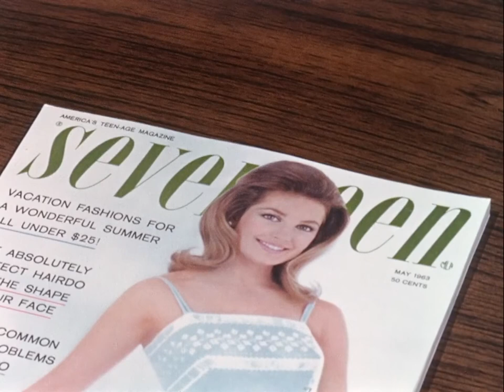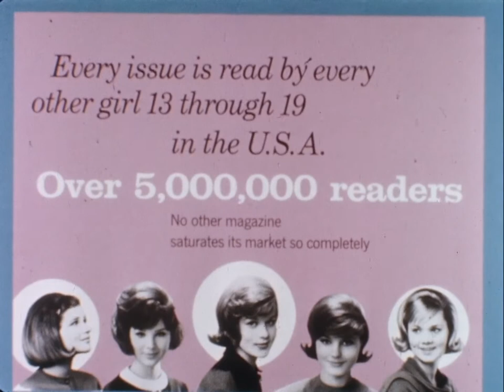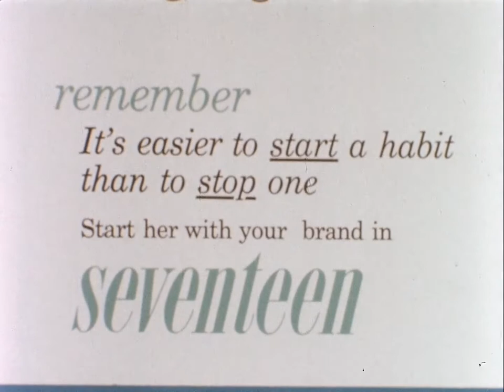The Age of Curiosity (1963)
Promotional film for Seventeen intended to show how well the magazine knows and serves its teenage audience. The film observes teenage girls at home, in school, at work and play, and alone and with friends, zeroing in on teen concerns about dating, marriage, and adulthood. At one point, high school newspaper editors fire questions at Seventeen editor in chief Enid Haupt.

Note: Produced in Eastmancolor. Shot near Philadelphia and at Seventeen’s New York City office. Mia Farrow is featured in her first screen credit.